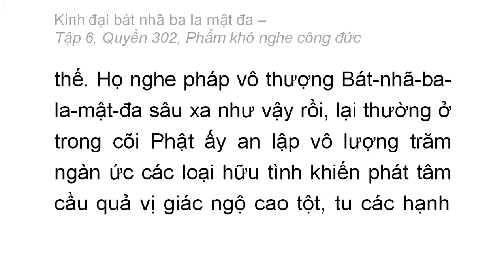Quyển 302: Kinh đại bát nhã ba la mật đa - Phẩm khó nghe công đức (rất hay) (302/600) (12)